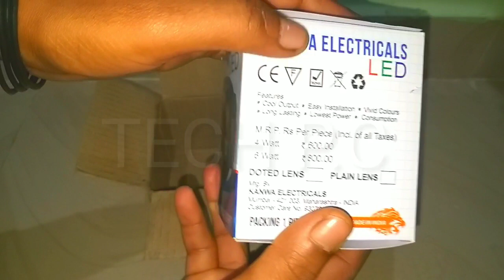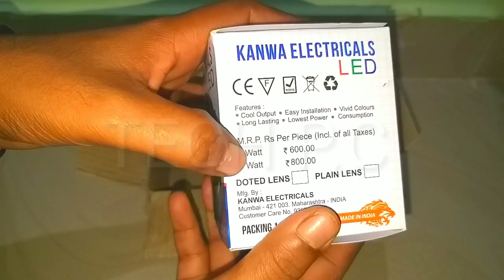UNBOXING DJ PAR LIGHT 6LED 6WATT WITH CONTROLLER AVAILABLE FLIPKART ADD NEW DJ TRUCK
How to unboxing flipkart DJ PAR LIGHT 6LED 6watt with controller

Flipkart DJ LIGHT
kanwa plastics Single Disco Ball

LIGHT

HOW TO UNBOXING DJ LIGHT MAKE DJ LIGHT MAKE DJ
HOW TO MAKE DJ TRUCK BASS CHECK WITH DJ LIGHT EVERY EASY TO